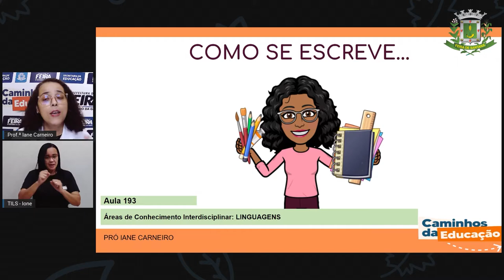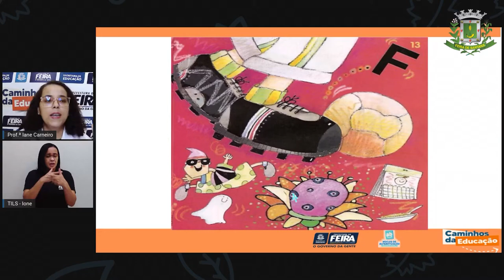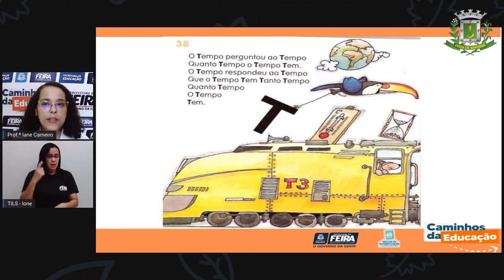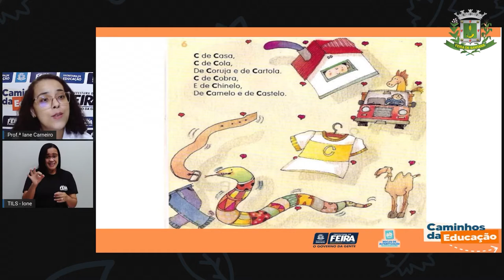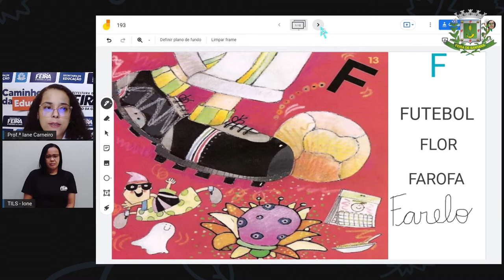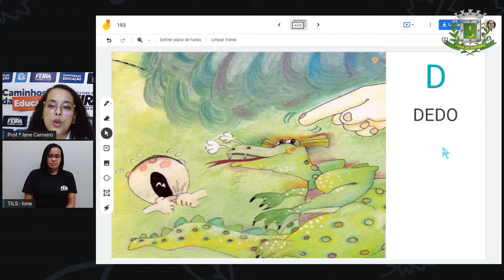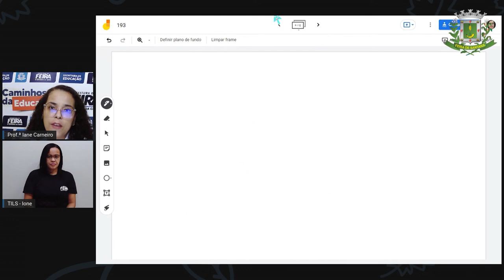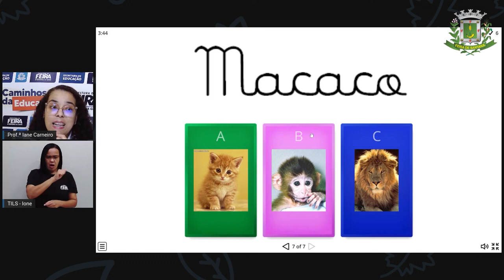1ºANO AULA 193 LING Como se escreve IANE